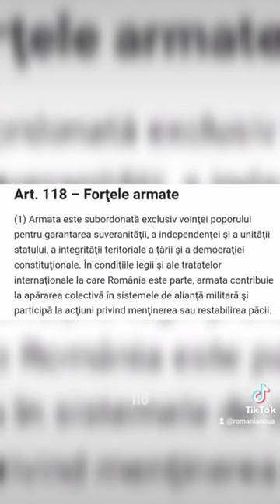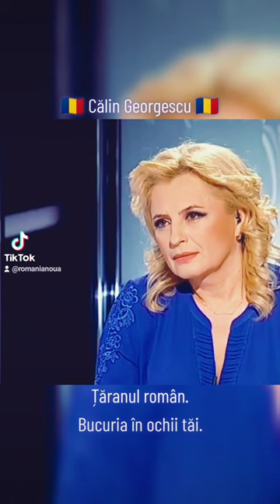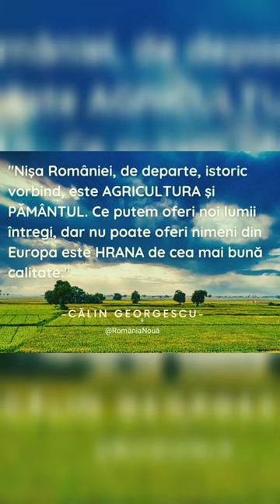🇷🇴 Călin Georgescu 🇷🇴 5 minute shorts - 1 🇷🇴 @RomaniaNoua1 🇷🇴